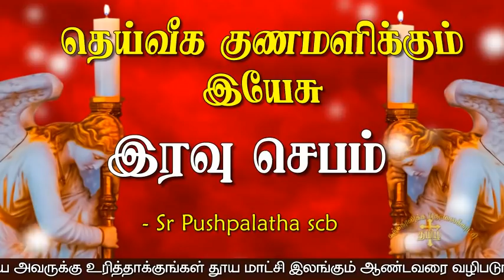14.07.2020 - Night prayer - இரவு ஜெபம் - தெய்வீக குணமளிக்கும் இயேசு / CATHOLIC TV